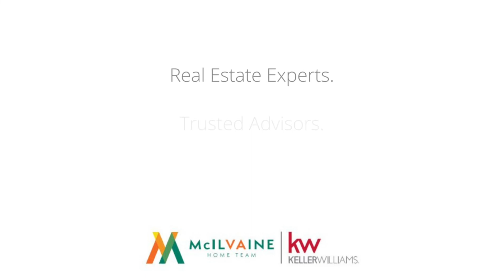Client Success Story | Mcilvaine Homne Team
Hear clients of Mcilvaine Home Team discuss their experience working with us.

The Mcilvaine Home Team with Keller Williams Realty services sellers, buyers, and investors in Northern Virginia and Washington DC with all of their real estate needs. Our goal is to help you sell your home for the best price, and help you buy the right first, second, or tenth home.